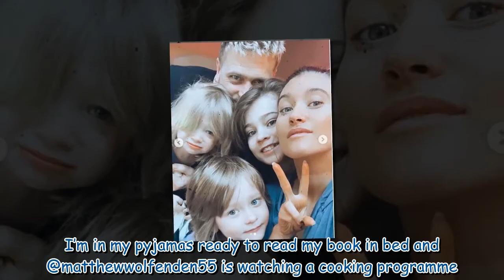'Absolute fool!' Emmerdale's Charley Webb fumes at husband Matthew in supermarket